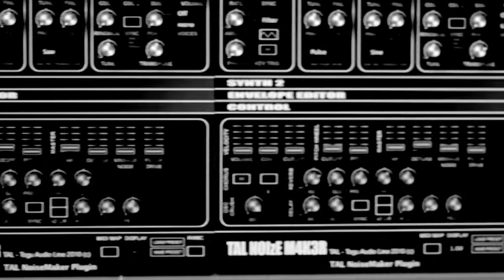All Of These TALs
Made for the macjams 'one synth' challenge and also as part of the particledots creative re-boot in June 2011

All sounds made using six TAL Noisemaker synths - no additional processing or effects used

particledots - june 2011